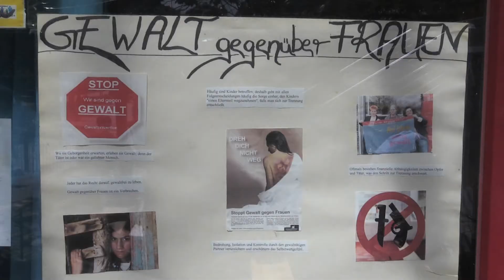Immigration is an opportunity – Ambassador tours Berlin district Neukölln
On August 16, the Ambassador and Mrs. Emerson, their three children together with the district mayor, Dr. Franziska Giffey, toured one of the most diverse districts in Berlin, Neukölln, where 40% of the residents have immigrant backgrounds. The tour showcased that Germany has historically accepted refugees from other countries displaced by war and that immigration brings positive opportunities.